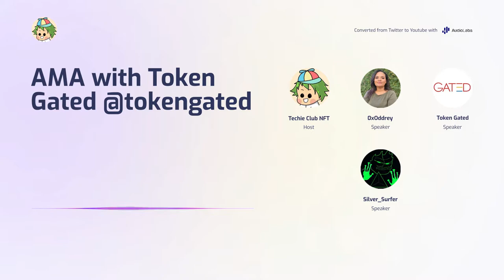AMA with Token Gated: get NFT alpha from Discord to your inbox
Token Gated helps you get more alpha, less fomo. Get NFT alpha delivered from Discord straight to your inbox so you don't miss any important news!